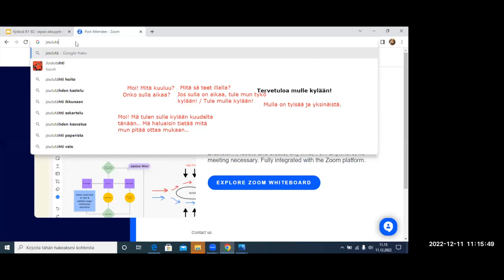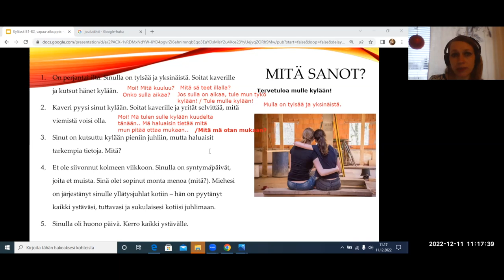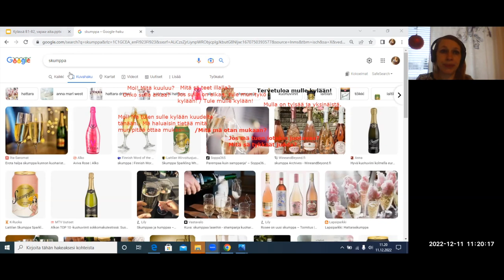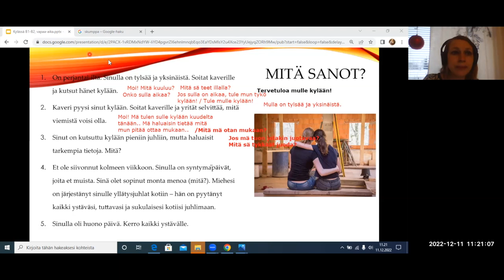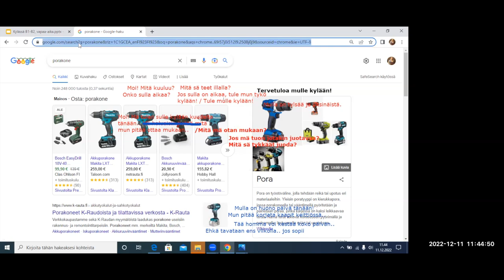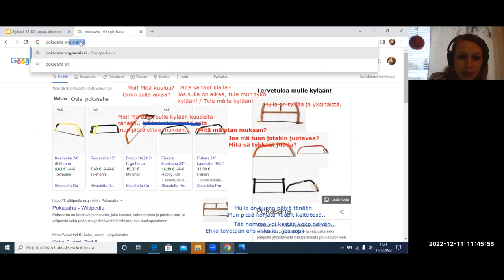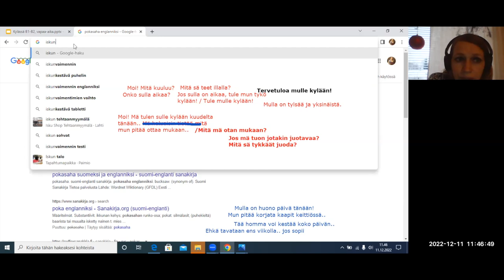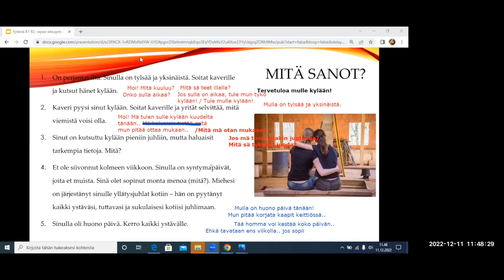Opi suomea! Mitä puhut kylässä? (Beginner 2 - Intermediate)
Teema Theme: Vapaa-aika ja harrastukset
Osateema Part theme: Kylässä
Taso Level: Beginner 2 - Intermediate